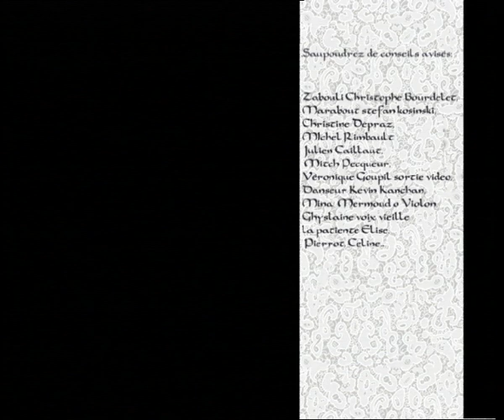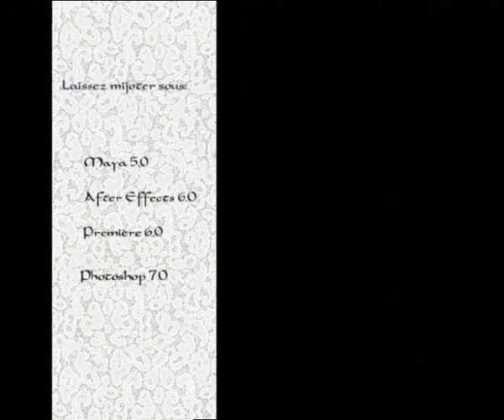La migration bigoudenn - Animation Short Film 2004 - GOBELINS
Film d'animation de fin d'études année 2004
Graduation Film 2004 - GOBELINS, l'école de l'image

Synopsis : une vision décalée et poétique d’une spécialité bien connue du pays bigoudenn. Ce film a obtenu le « Jury Honnors » au SIGGRAPH 2005

Réalisateurs/Directors :
Alexandre HEBOYAN
Fafah TOGORAH
Eric CASTAINY